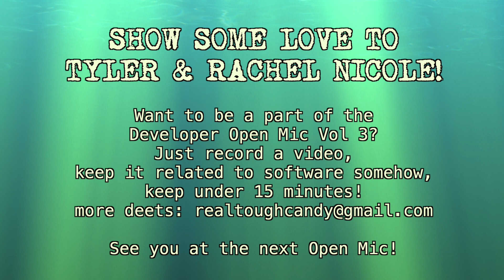Self-taught junior web developer & Penn State graduate share their stories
In this video you are going to meet two real-world people who chose to pursue a career in software. Tyler shares a few of his life challenges, including kicking a drug addiction and how he pushed past hopelessness to pursue development. Then you'll meet Rachel Nicole, a graduate of Penn State. She shares her journey of becoming a remote QA engineer and the reality of educational options for that career path.

The Developer Open Mic is a platform for individuals to share whatever* is on their minds. Please show these awesome peeps some ❤️ in the comments!

*as long as it somehow relates to software

Want to be a part of the next open mic? Come on over! Just record a video, keep it under 15 minutes, keep it clean and make it somehow related to software. Upload it as an unlisted video on YouTube, send me the link and I will take care of the rest.

It can be a tutorial, a personal testimony, poetry -- whatever! Great creative, have fun and I will see you at the next Developer Open Mic!